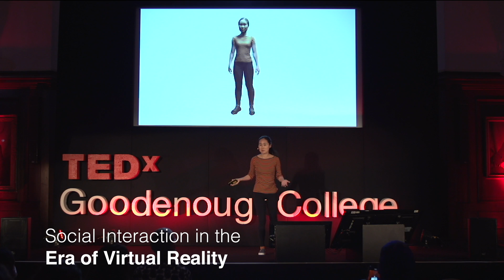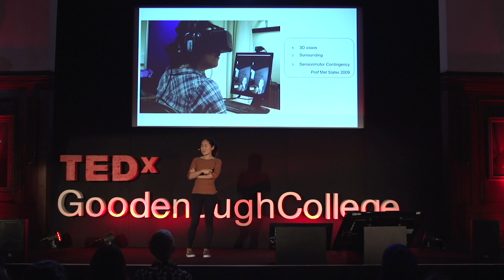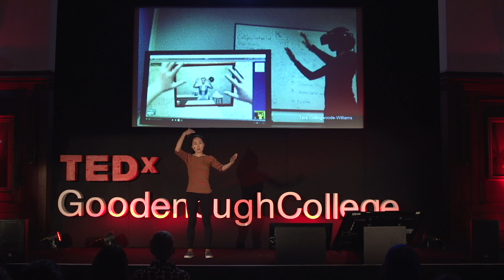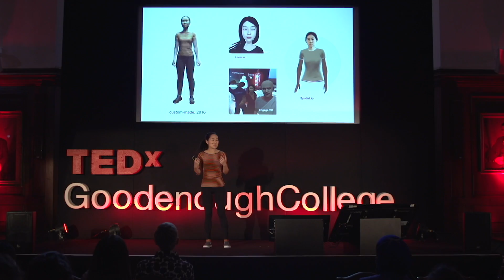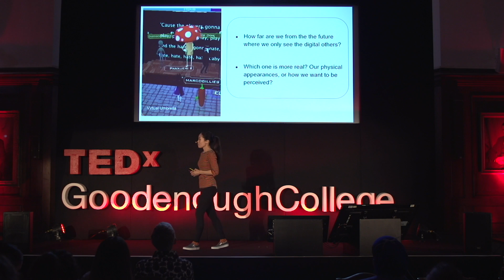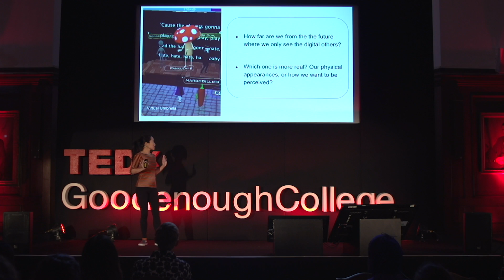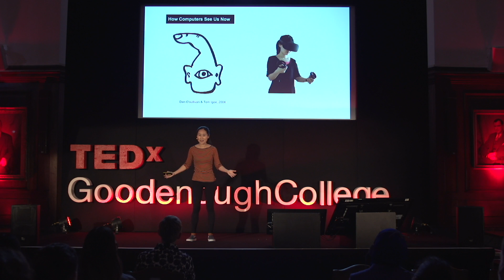Social Interaction in the Era of Virtual Reality | Sylvia Xueni Pan | TEDxGoodenoughCollege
Sylvia talks about how VR can be used as a way to redefine social interactions through creating an alternative technology for online conferencing. She also explains that VR enables us to experiment with social interaction in ways which physical interaction does not allow.  Dr. Sylvia Xueni Pan has a BEng in Computer Science from Beihang University, an MSc in Graphics and PhD in Virtual Reality from UCL (funded by the EPSRC). Before coming to Goldsmiths, she worked as a research fellow in Computer Science at UCL and at the same University’s Institute of Cognitive Neuroscience (ICN). Her research interest is the use of Virtual Reality as a medium for real-time social interaction, in particular in the application areas of training and therapy. Dr Pan has developed a unique interdisciplinary research profile, with journal and conference publications on both VR technology and social neuroscience. Her work has been featured on the BBC, in New Scientist magazine and the Wall Street Journal. Her 2017 Coursera VR specialisation attracted over 100,000 registered learners globally. She co-leads the Goldsmiths Social, Empathic, and Embodied VR lab (SeeVR Lab) and the MA/MSc in Virtual and Augmented Reality programme at Goldsmiths Computing. This talk was given at a TEDx event using the TED conference format but independently organized by a local community.